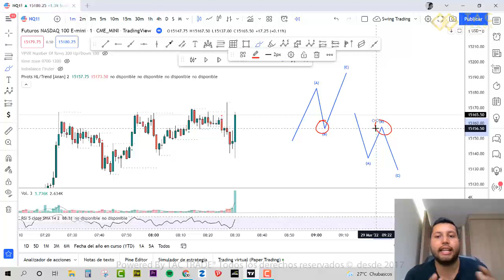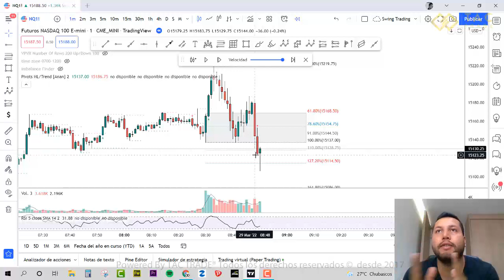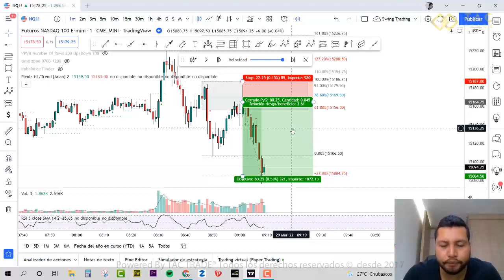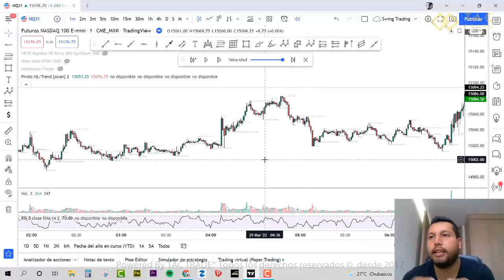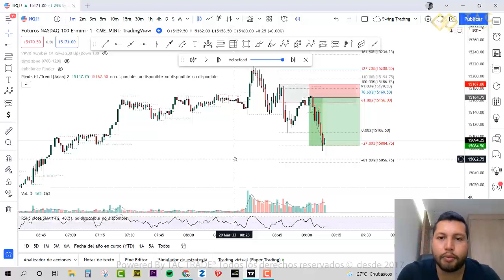Estructura de mercado y entrada de 7 minutos en nasdaq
Como encontrar liquidez en la vela anterior y saber la direccion del mercado